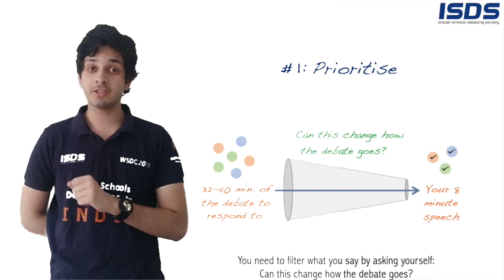Dhananjay's three words for thirds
We've already talked about what third speakers should do in the prep room. But what about once you’re in the debate?

Well, we’ve got you covered. In our on-going endeavour to make widely accessible and easily understood resources, we asked DJ - our former third speaker, and India's first ever Best Speaker in the World to share three definitive words thirds should always remember while in a debate. Watch, Enjoy, Share 🙌🏼 .